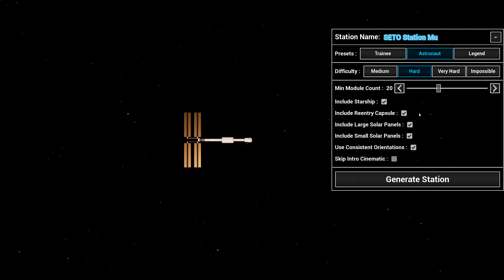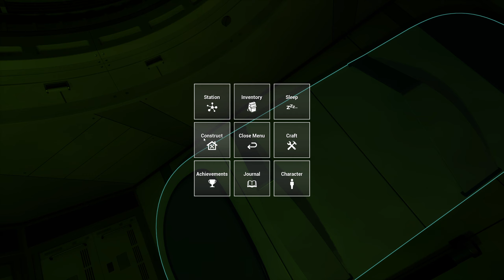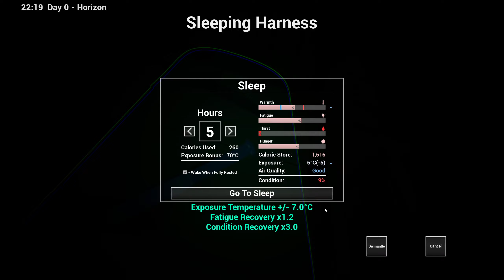Above Earth | A Fantastic Deep Space Survival Game by Midwest Video Games | Episode 01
This is a really interesting survival game set on a space station in deep space. I don't usually cover this kind of game but this one is really interesting, fun and kind of dark too!

Originally I wasn't intending to do a full series but I enjoyed this episode so much that I'm gonna start again in episode 2.

In the words of the developer:

"Above Earth is a science fiction survival game. Experience a struggle for life in the fragile artificial environment of a damaged space station."

Many thanks to Steve @ Midwest Video Games for the offer of the key and for highlighting this one for me.